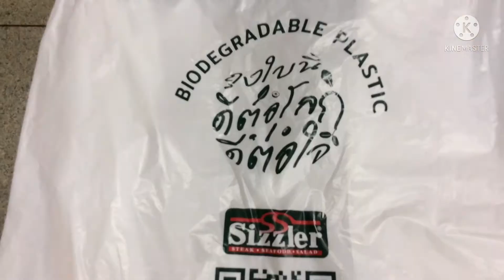แพนด้า ! เอาสเต็ก ซิซซ์เล่อร์ (Sizzler) มาส่งแล้วครับ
ขอบคุณทุกท่านที่ติดตามรับชมนะครับ...เกรทตี้ มีโชว์